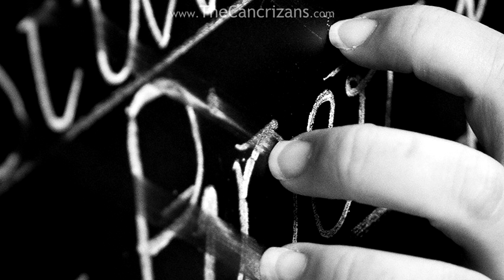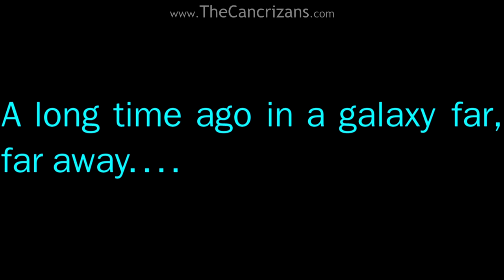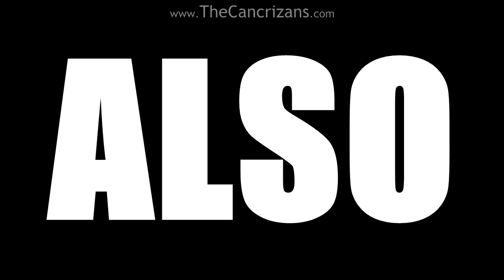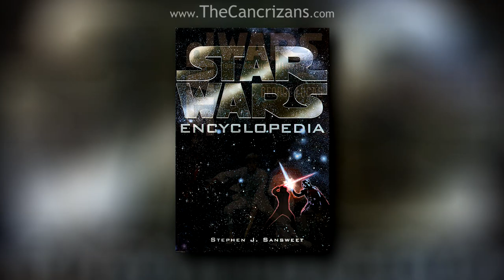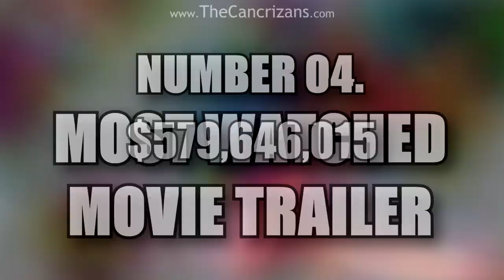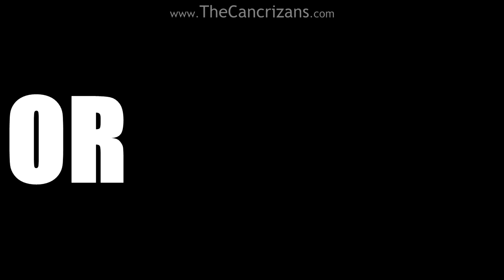15 Incredible World Records Set by Star Wars – May the 4th Special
Records are meant to be broken. And when you're the biggest space opera in town, breaking records is really second nature. That's why, on this special May the 4th countdown video, we'll be taking a look at 15 Incredible World Records Set by Star Wars.